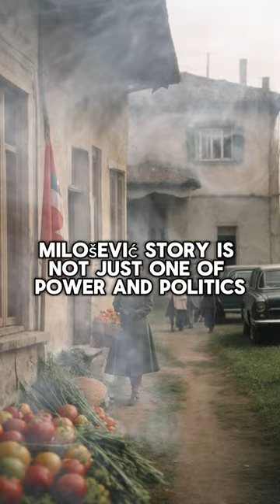Unveiling Slobodan Milošević an Architect of Conflict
Step into the complex world of Balkan politics with 'Unveiling Slobodan Milošević: Architect of Conflict' This insightful video delves into the life and impact of Slobodan Milošević, a figure who played a crucial role in shaping the tumultuous history of the former Yugoslavia.

Explore Milošević's ascent to power and how his actions and policies contributed to the outbreak of the Yugoslav Wars. From his rise within the League of Communists to his eventual trial for war crimes, this video provides a comprehensive look at the man behind some of the most significant events in recent European history.

Ideal for history enthusiasts, political science students, or anyone interested in understanding the complexities of regional conflicts and international relations.